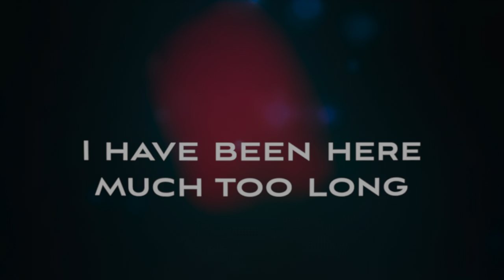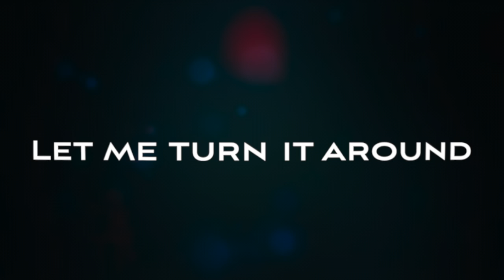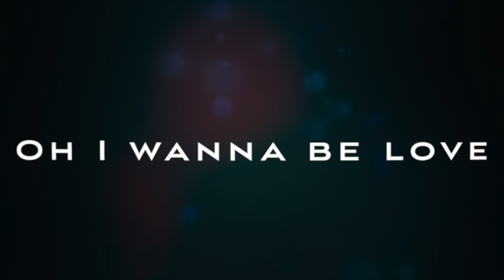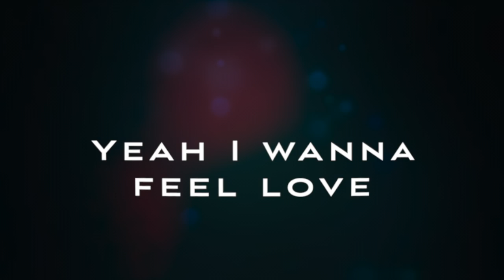AllOfUs. - I Wanna Feel Love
AllOfUS. is a collaboration born of the quarantine age, comprised of some of Seattle’s finest and best-known talent. Responding to the scarce options for live performance, these musicians have transformed social-distancing into creative energy, writing and recording “I Wanna Be Love” remotely, each of them contributing ideas and performances to the track from the comfort and safety of their homes.

AllOfUS. is:
Jeff Rouse (The Gemini, Duff McKagan’s Loaded, The Guessing Game) – Guitar, Bass, Keys
Sean P. Bates (Strong Suit, Medicine Hat, Firebrat) – Vocals, Keys
Gary Westlake (Strong Suit, The Guessing Game, Flight to Mars) – Guitar
Max Rose (The Daimonics, Stag, El Steiner) – Saxophones
Chris Friel (Goodness, Shadow, Strong Suit, Sweet Water) – Drums

“I Wanna Feel Love”, was written by Rouse and Bates responding to the isolation experienced in the early days of quarantine as gigs began to disappear from everybody’s calendars. While the song is both dark and intense, the message is hopeful, pleading for connection through love. This message remains resonant months later as our country experiences protests and a renewed call for justice. In recognition of this, all proceeds from this single are being donated to the NAACP Legal Defense Fund, through the ArtistsforChange program.